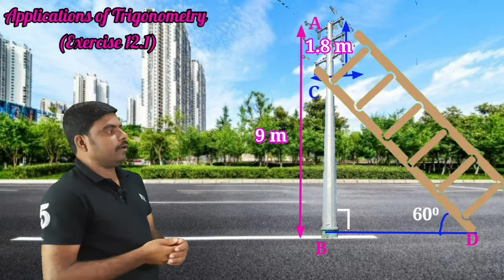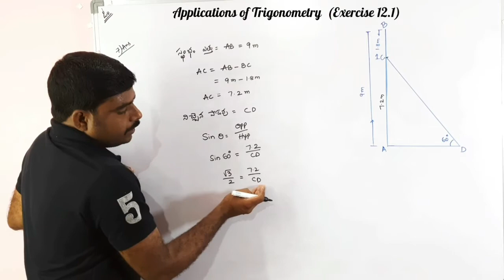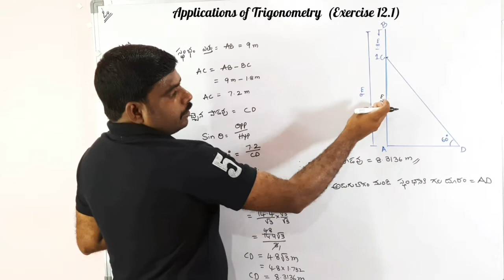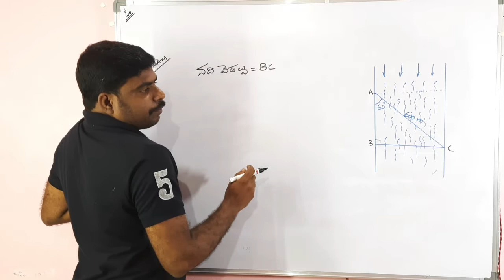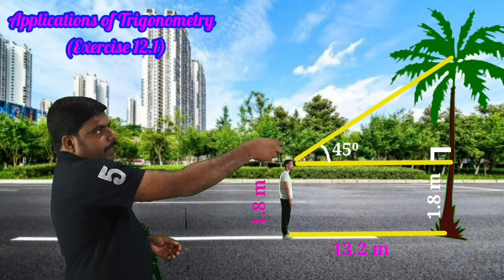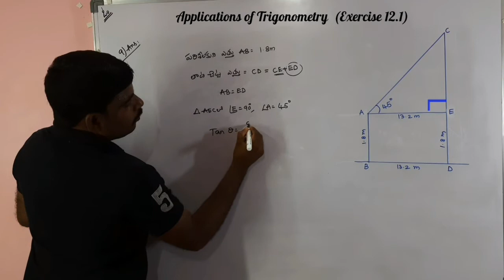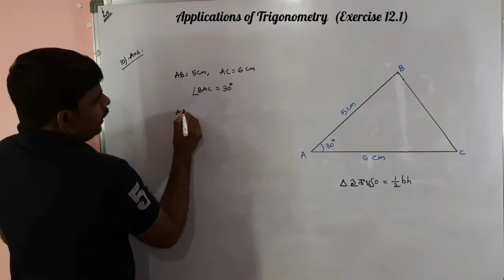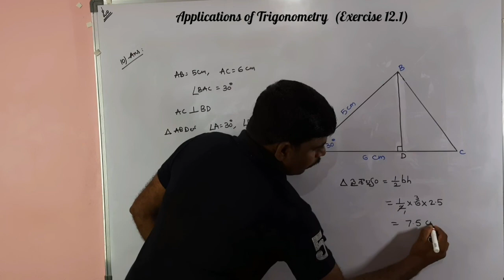Applications of Trigonometry - Exercise 12.1(7,8,9,10 problems)|| 10th maths||10th class|| RMC92